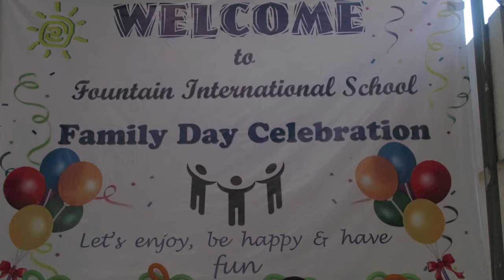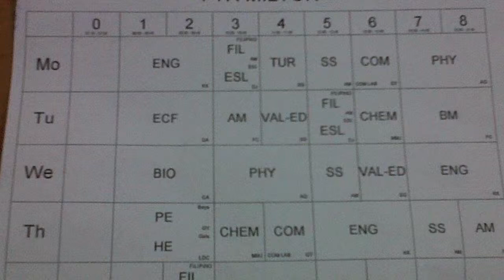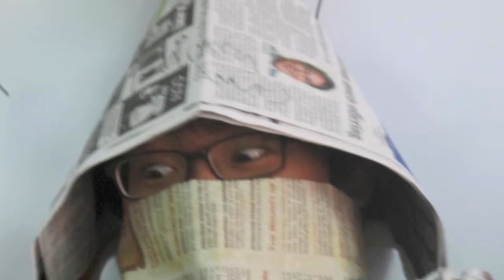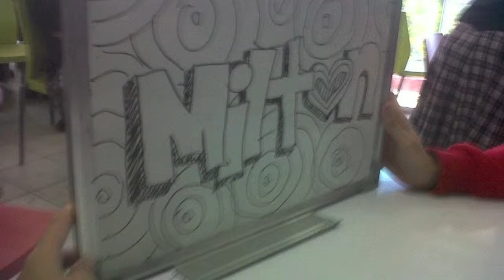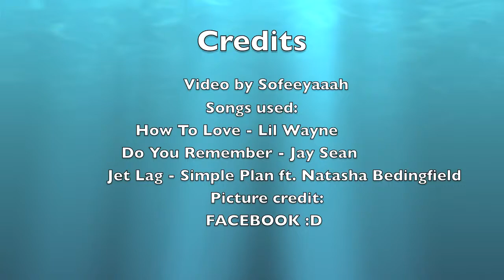4-Milton- Fountain International School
4-Milton - Fountain International School.